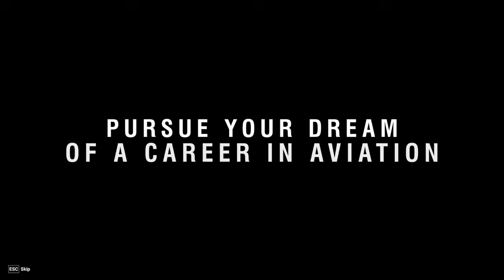FARMER to PILOT | Career 01 | MSFS2024 | Microsoft Flight Simulator 2024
Our first flight and getting out PPL.

MrFarquar Merch!!
SOCIALS
PC Specifications:
OS : Windows 11
CPU : i9 10900X
GPU : ZOTAC GAMING GeForce RTX 3080 Ti Trinity 12gb
Memory : Corsair 32gb DDR4 3600mhz (x2 16gb)
Motherboard : ASUS ROG STRIX X299-E Gaming II
CPU Cooling : PCS FrostFlow 240 Series ARGB High Performance Liquid Cooling
Storage : 512gb Intel 670p M.2 SSD, 2TB SSD, 4TB HHD.

We appreciate the comments and opinions our viewers provide. Do note that all comments are subject to YouTube auto-moderation and manual moderation review. We encourage opinions and discussion, but harassment, hate speech, bullying and other abusive posts will not be tolerated.